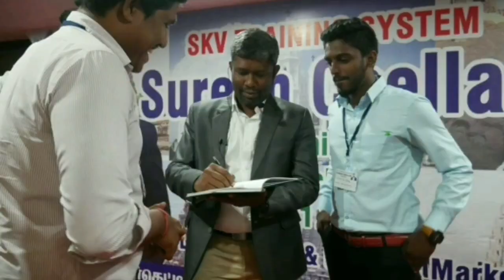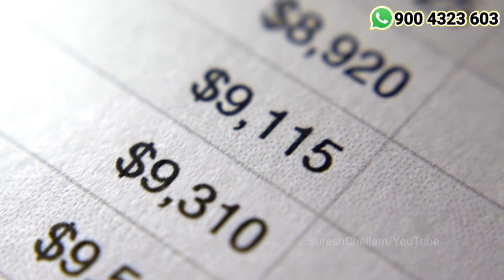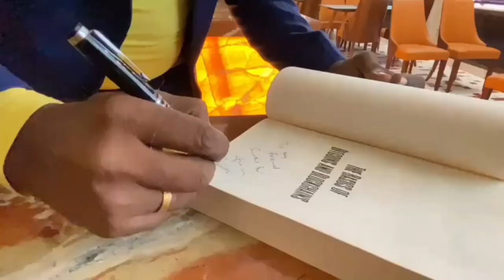No.2600எதை பண்ணுனா life வளரும்? Secrets to grow life?